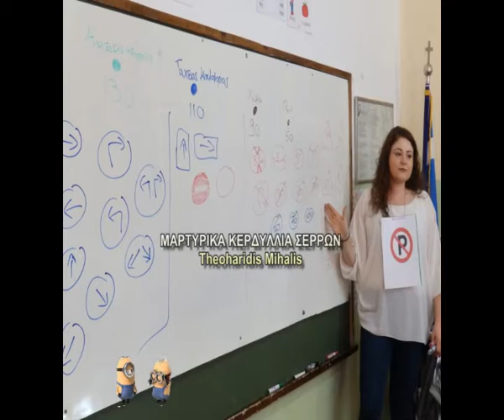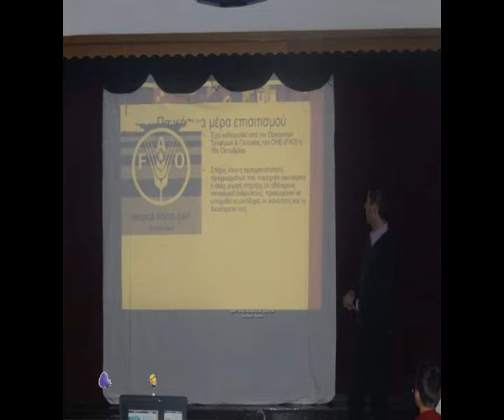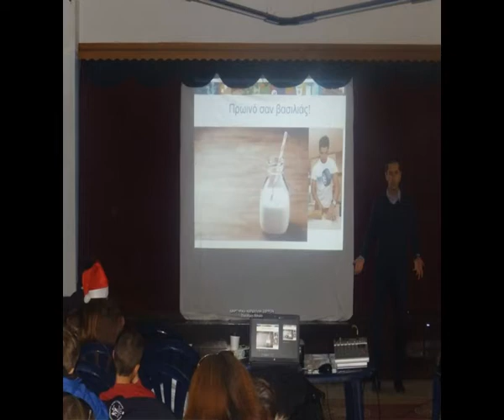ΔΗΜΟΤΙΚΟ ΣΧΟΛΕΙΟ ΝΕΩΝ ΚΕΡΔΥΛΛΙΩΝ 2017 2018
ΔΗΜΟΤΙΚΟ ΣΧΟΛΕΙΟ -ΝΗΠΙΑΓΩΓΕΙΟ  ΝΕΩΝ ΚΕΡΔΥΛΛΙΩΝ
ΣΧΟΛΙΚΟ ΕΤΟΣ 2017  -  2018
ΜΙΑ ΣΧΟΛΙΚΗ ΧΡΟΝΙΑ ΕΦΤΑΣΕ ΣΤΟ ΤΕΛΟΣ ΤΗΣ ...

ΜΑΡΤΥΡΙΚΑ ΚΕΡΔΥΛΛΙΑ ΣΕΡΡΩΝ - ΔΗΜΟΥ ΑΜΦΙΠΟΛΗΣ ΣΕΡΡΩΝ
4η Πανελλήνια Ημέρα Σχολικού Αθλητισμού
02 ΟΚΤΩΒΡΙΟΥ 2017
Δημοτικό Σχολείο - Νηπιαγωγείο Νέων Κερδυλλίων - Στον Λέοντα της Αμφίπολης
ΟΙ ΜΑΘΗΤΕΣ ΤΟΥ 1ΟΥ ΔΗΜΟΤΙΚΟΥ ΣΧΟΛΕΙΟΥ ΣΤΑΥΡΟΥ ΤΡΑΓΟΥΔΟΥΝ
ΜΕ ΤΟΥΣ ΜΑΘΗΤΕΣ ΤΟΥ ΔΗΜΟΤΙΚΟΥ ΣΧΟΛΕΙΟΥ ΜΑΡΤΥΡΙΚΩΝ ΚΕΡΔΥΛΛΙΩΝ ΣΕΡΡΩΝ
ΔΗΜΟΤΙΚΟ ΣΧΟΛΕΙΟ ΜΑΡΤΥΡΙΚΩΝ ΚΕΡΔΥΛΛΙΩΝ - ΕΠΙΣΚΕΨΗ
ΔΗΜΟΤΙΚΟ ΣΧΟΛΕΙΟ ΚΕΡΔΥΛΛΙΩΝ - ΑΡΧΑΙΑ ΑΡΓΙΛΟΣ ΚΕΡΔΥΛΛΙΩΝ
Δημοτικό Σχολείο - Νηπιαγωγείο Νέων Κερδυλλίων - Φύτεμα λουλουδιών
ΔΗΜΟΤΙΚΟ ΣΧΟΛΕΙΟ - ΝΗΠΙΑΓΩΓΕΙΟ ΚΕΡΔΥΛΛΙΩΝ - ΠΑΣΧΑΛΙΝΑ ΕΘΙΜΑ
ΔΗΜΟΤΙΚΟ ΣΧΟΛΕΙΟ - ΝΗΠΙΑΓΩΓΕΙΟ
ΜΑΡΤΥΡΙΚΩΝ ΚΕΡΔΥΛΛΙΩΝ ΣΕΡΡΩΝ
ΜΑΘΗΜΑ ΚΥΚΛΟΦΟΡΙΑΚΗΣ ΑΓΩΓΗΣ
Δημοτικό Σχολείο - Νηπιαγωγείο Νέων Κερδυλλίων - ΠΟΔΗΛΑΣΙΑ
ΔΗΜΟΤΙΚΟ ΣΧΟΛΕΙΟ - ΝΗΠΙΑΓΩΓΙΟ  ΜΑΡΤΥΡΙΚΩΝ ΚΕΡΔΥΛΛΙΩΝ ΣΕΡΡΩΝ
ΔΗΜΟΥ ΑΜΦΙΠΟΛΗΣ ΣΕΡΡΩΝ
ΓΙΟΡΤΗ ΠΑΓΚΟΣΜΙΑΣ ΗΜΕΡΑΣ ΔΙΑΤΡΟΦΗΣ